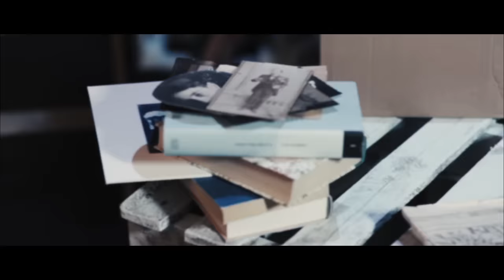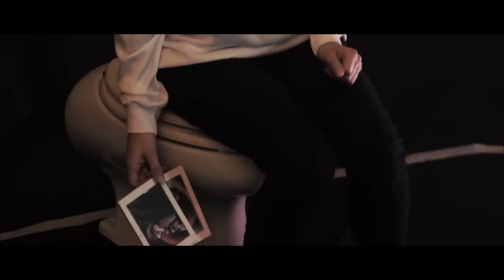Maldestro - Arrivederci allora (Official Video)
Artista: Maldestro
Titolo: Arrivederci allora
Album: I Muri di Berlino

Con il contributo di Fondazione Lucana Film Commission

Soggetto Maldestro
Regia Francesco Garritano
Attrice Maria Teresa Taratufolo
D.o.p. Federico Giannace
Produttori Esecutivi Angelo Troiano, Giuseppe Marco Albano e Francesco Lattarulo per Mediterraneo Cinematografica
Organizzatore Generale Flavio Russo
Scenografia Antonella Fiorillo
Costumi Federica Groia
Trucco e capelli Antonella Troiano
Attrezzista Aris Volpe
Delegata di produzione Andreea Opitrescu
Ass. Operatore Adriano Laviola
Post Produzione Amaranto Design
Color correction Federico Giannace
Teatri di posa Centro Tilt
Backstage Domenico Prudente

Si ringrazia Luca Acito, Nicola Lerose, Rocco Calandriello, Marcello Torraco, Virginia Marsicano, Mario Russo, Francesco Montemurro, Vito Cea.

Produzione Artistica: Maurizio Filardo
Produzione: Arealive srl
Disitribuzione: Warner Music srl
Edizioni: Arealive srl/Mafi srl
Live & Management: Arealive srl

ARRIVEDERCI ALLORA

Noi siamo stelle filanti
Crollate giù con il cielo
Discorsi confusi tra i denti
E lasciati in sospeso

Siamo la fine di maggio
L’inverno subito dopo
L’inevitabile uscita di scena
E Gli occhi chiusi in una foto

E adesso un altro trasloco
E forse un’altra città
Un’altra strada da fare
Un altro mare da guardare
E un’altra vita da inventare

E arrivederci allora
Arrivederci amore mio
In questo giorno che sembra dicembre
Tra gli alberi
Arrivederci allora
io non riesco a dire addio
In questo giorno che sfugge di mano
Tra gli alberi

Ma ci possiamo fidare lo sai
Scrivimi quando vuoi

Noi siamo muri caduti
Sotto la mano del tempo
L’inconfessabile voglia di andare
Dall’altra parte del mondo

Siamo i vagoni di un treno
Che si fermano qui
Io ti saluto e ti bacio, ti bacio e saluto
Tu resta così
Conserva tutti i tuoi sogni più belli

E arrivederci allora
Arrivederci amore mio
Tra gli alberi
Arrivederci allora
Tra gli alberi

Scrivimi quando vuoi